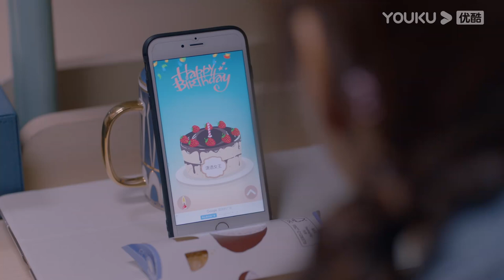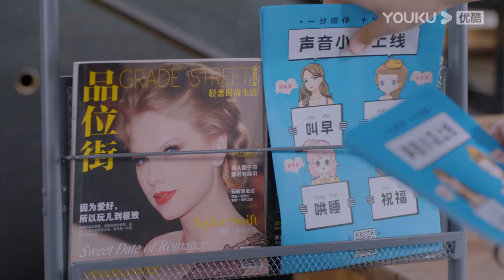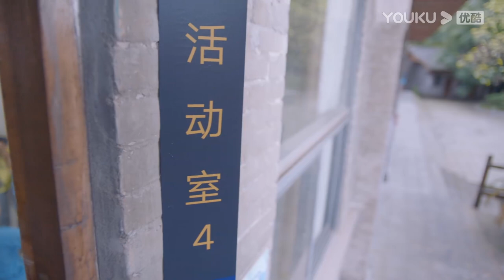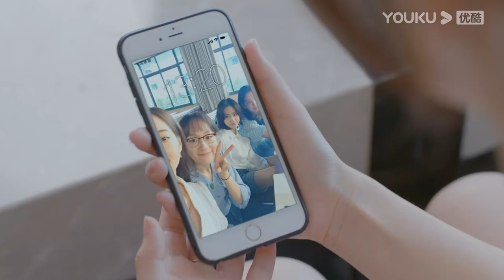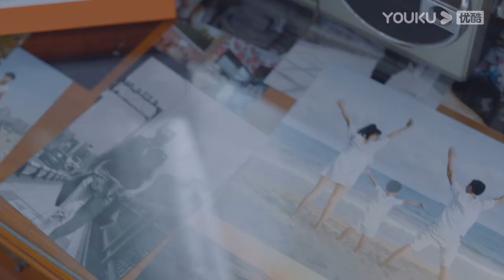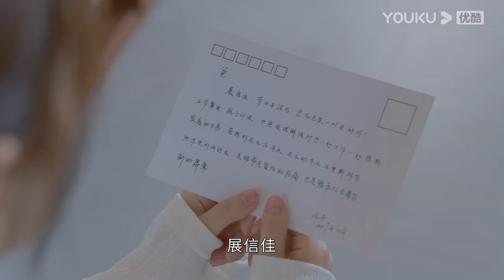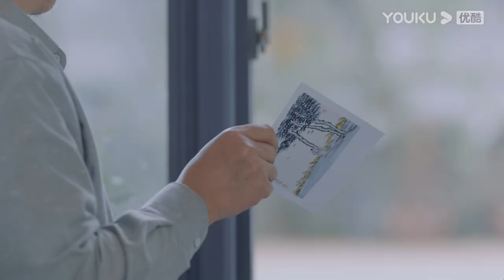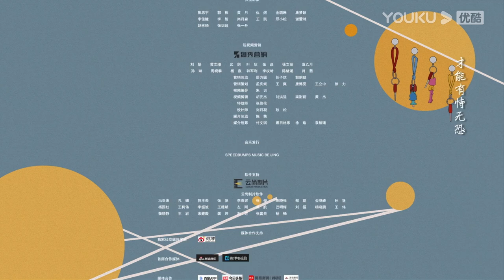MULTISUB【机智的上半场 Be Your Self】EP13 | 校园四美青春初成长 | 沈月/章若楠/梁靖康/薇薇/张歆怡/翟子路 | 青春校园片 | 优酷 YOUKU